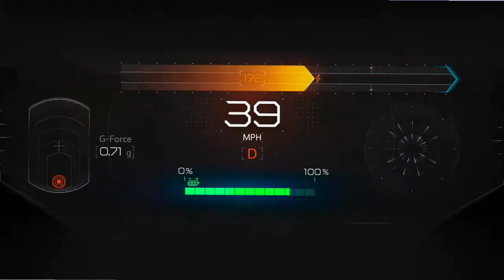Best Modified Hummer in the world | Price $100000